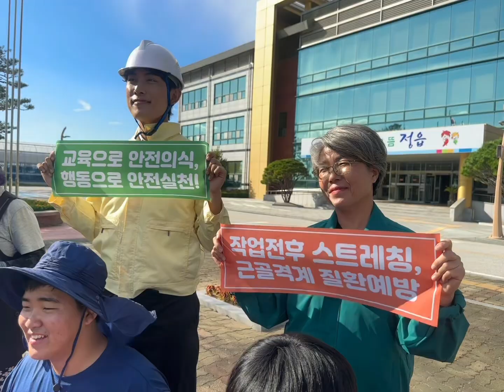[정읍시] 👷농업인 안전365 캠페인 안전한 농촌일터 만들기👩‍🌾🌾｜정읍시 농업기술센터🌱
정읍시농업기술센터는 작업 전·중·후의 스트레칭을 통해
농업인의 근골격계 질환 예방의 중요성을 알리고,
안전문화 확산을 위해 노력하고 있습니다~! 👷

안전한 농촌일터 만들기 실천!
시민 여러분의 관심과 적극적인 동참이 필요합니다💚